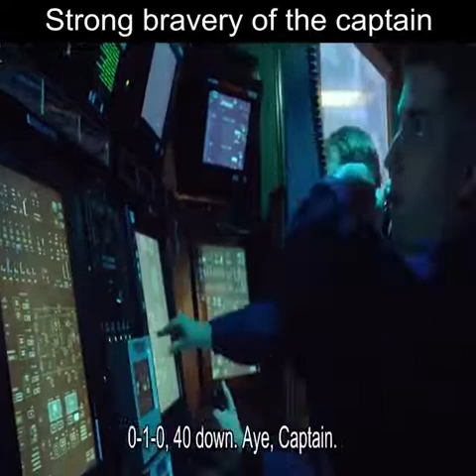Hunter Killer 2018, one of the best action movie !